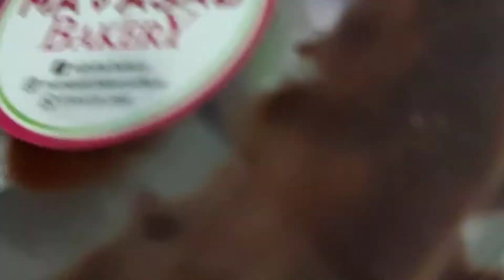Review Choc moist Mamasab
saya dah stop makan manis sbnr yer tp rezeki jangan ditolak ye dak... hehhehehe dpt la merase skit kn . boleh boleh makan skit jgn melantak udah ler...

terima kaseh banyak-banyak sis ana suhana

sekitar kawasan pasir gudang boleh order kek all produk mamasab dengan sis hana
please klik below link wassap ok